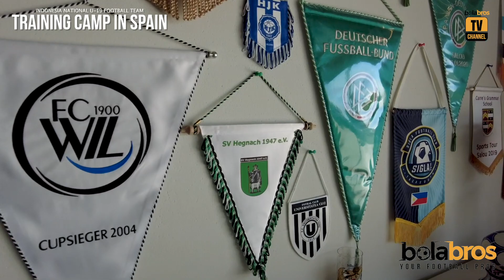INDONESIA NATIONAL U-19 FOOTBALL TEAM TRAINING CAMP IN SPAIN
Bolabros Football are honoured to host the Training Camp (TC) for the Indonesia National U-19 Football Team in Tarragona, Spain.